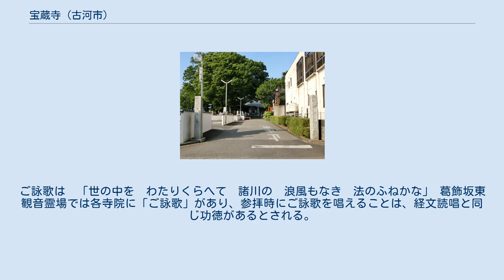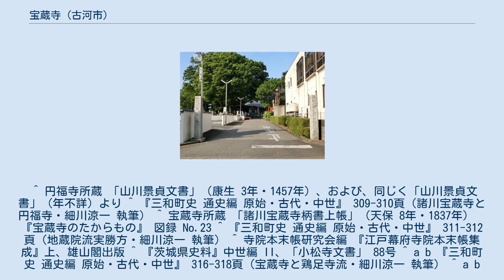宝蔵寺 (古河市)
宝蔵寺（ほうぞうじ）は、茨城県古河市諸川にある真言宗豊山派の寺院。
 山号を慈光山、院号を大善院という。
創建は室町時代以前。
日光東街道・諸川宿のほぼ中心に位置する。
 正確な創建時期は不明だが、室町時代の康正 3年（1457年）、山川郷諸川を支配した山川景貞により、円福寺に末寺として寄進されている。
円福寺は当時、古河市に隣接する八千代町の今里にあり、現在は下妻市下妻丙に所在する。
円福寺過去帳に見られる歴代住持のうち、行堅と行乗が宝蔵寺に入った。
 文明 2年（1470年）、性宥によって中興される。
性宥以前については、天明 5年（1785年）3月に作成された宝蔵寺歴代住持の位牌に、代々先師として行堅と行乗が挙げられていることから、行堅が開山とされたことが分かるが、他に裏付けとなる史料がない。
中興以前は円福寺のもとで、醍醐寺三宝院流の支流・地蔵院流実勝方の真言宗寺院として栄えた。
　中興以後は、性宥により鶏足寺流（慈猛意教流）がもたらされたと考えられている。
寛永10年（1633年）の『関東真言宗　本末寺帳』に、諸川宝蔵寺は「本寺鶏足寺流」とあること、また、小松寺の「願行流血脈」 に記された鶏足寺流相承者に「伏木大聖院の性宥」があり、宝蔵寺中興の性宥と同一人物と推定されることによる。
 前述の『関東真言宗　本末寺帳』（寛永 10年・1633年）に鶏足寺流とあるが、のちの江戸時代中期には高野山金剛三昧院の末寺になった。
 江戸時代初期の慶安元年（1648年）以降、幕府から朱印地 8石を安堵されている 。
 延享元年（1744年）ごろ（元文 4年・1739年か？）、寺が全焼し、のちに再建された。
当時、宝蔵寺は末寺として古河市内尾崎の万福寺をはじめとする4ヶ寺、門徒として7ヶ寺を管理し 、幕府の寺檀制度や本末制度を担う地域の中心的な寺院の一つとなっていた。
下位寺院を列挙すると、末寺として、尾崎・生光山蓮花院万福寺、上片田・清滝山不動院大善寺（廃寺）、下片田・一乗院（無住）、大和田・高里山光徳寺（無住）の4ヶ寺、門徒として、諸川・長宮山長性寺（廃寺）、諸川・真光寺（廃寺）、五部・慈眼山円能寺（廃寺）、大和田・万蔵院（廃寺）、東山田・大日寺（廃寺）、仁連・安楽寺（廃寺）、尾崎・来迎院（廃寺）の7ヶ寺がある。
ちなみに下位寺院のうち、末寺は本山から相承した法流を受けており、門徒は受けていない。
 安政 2年（1855年）8月、夜盗が押し入り、住持が殺される事件が起きる。
このころには、諸川宿本陣に収容しきれなくなった旅客を宿泊させることもあった。
 明治 6年（1873年）7月、諸川小学校が宝蔵寺内に開設される 。
明治 22年（1889年）4月、諸川は合併により幸島村に統合され、校名を幸島尋常小学校、明治26年以降は幸島第一尋常小学校と変えたものの、宝蔵寺内に地域の小学校が設置される状態は明治期を通じて続いた。
宝蔵寺は中世から現在に至るまで諸川の中心部にあり、仏教工芸品や多くの古文書を遺存した古刹として、地域の歴史を伝えている。
 鎌倉時代に作られた「木造大日如来坐像」・「木造薬師如来立像」、室町時代前半の「絹本着色両界曼荼羅図」、室町時代前半の「絹本着色金剛薩埵菩提曼荼羅図」、江戸時代の「刺繍三十三観音図」などを所蔵。
 宝蔵寺は葛飾坂東観音霊場の第二十二番札所。
貞享 4年（1687年）、諸河講中60人により作られたとされる聖観音像がある。
ご詠歌は　「世の中を　わたりくらへて　諸川の　浪風もなき　法のふねかな」 葛飾坂東観音霊場では各寺院に「ご詠歌」があり、参拝時にご詠歌を唱えることは、経文読唱と同じ功徳があるとされる。
 ^ 円福寺所蔵 「山川景貞文書」（康生 3年・1457年）、および、同じく「山川景貞文書」（年不詳）より ^ 『三和町史 通史編 原始・古代・中世』 309-310頁（諸川宝蔵寺と円福寺・細川涼一 執筆） ^ 宝蔵寺所蔵 「諸川宝蔵寺柄書上帳」（天保 8年・1837年）　『宝蔵寺のたからもの』 図録 No.23 ^ 『三和町史 通史編 原始・古代・中世』 311-312頁（地蔵院流実勝方・細川涼一 執筆） ^ 寺院本末帳研究会編 『江戸幕府寺院本末帳集成』上、雄山閣出版 ^ 『茨城県史料』中世編 II、「小松寺文書」 88号 ^ a b 『三和町史 通史編 原始・古代・中世』 316-318頁（宝蔵寺と鶏足寺流・細川涼一 執筆） ^ a b 宝蔵寺所蔵「金剛三昧院末寺書上」（天明 8年・1788年...